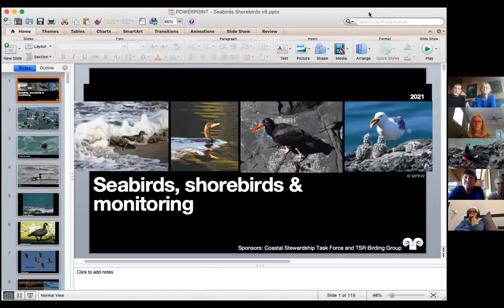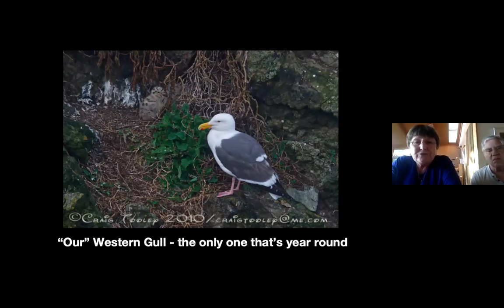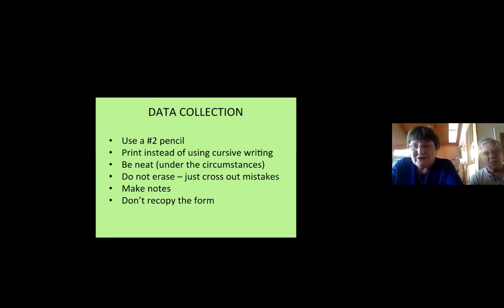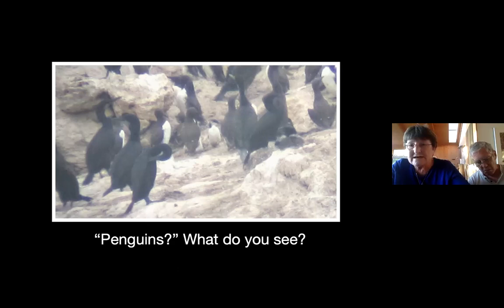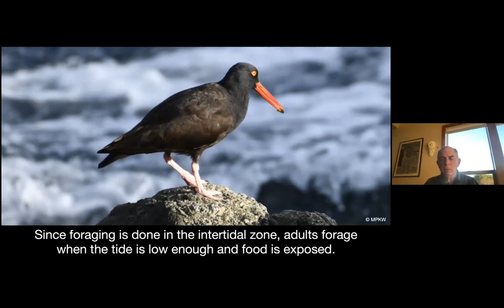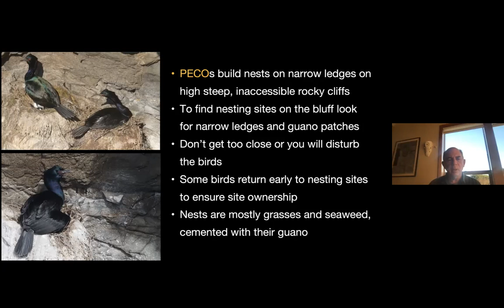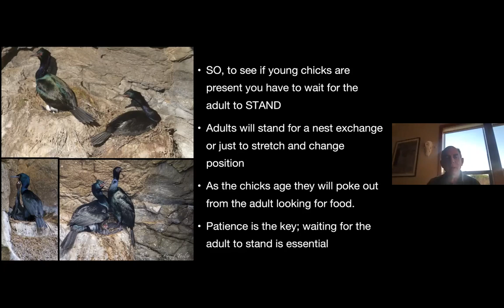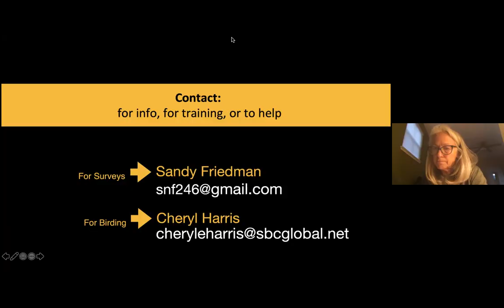Shorebirds and Seabirds of The Sea Ranch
Learn about the breeding behaviors of local shorebirds: Black Oystercatchers, Pigeon Guillemots, Pelagic Cormorants, Brandt's Cormorants, and Western Gulls. Talk given by Diane Hichwa and Sandy Friedman of the Coastal Stewardship Task Force. Photography by Craig Tooley, Karen Wilkinson, and Mike Petrich.